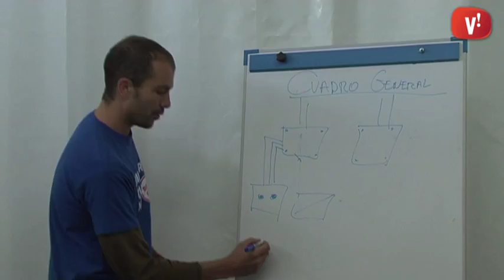Taller d’electricitat domèstica a l’espai Viladecans Repara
Com perdre la por, treballar amb seguretat i veure com funciona la instal·lació elèctrica de casa. Aquest és l’objectiu del taller de reparació domestica que s’ha celebrat a l’espai repara, situat a la deixalleria de Viladecans.
Els assistents han pogut practicar amb diverses eines així com resoldre els seus dubtes, a una activitat on es combinava teoria i pràctica. Les properes activitas de l’espai repara, es poden consultar a la web o a la pàgina de Facebook Viladecans repara.